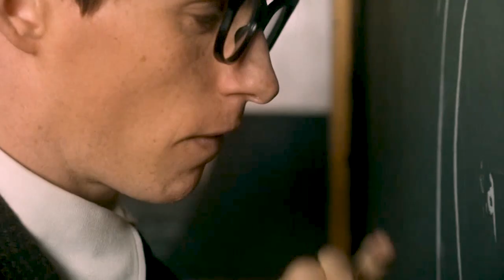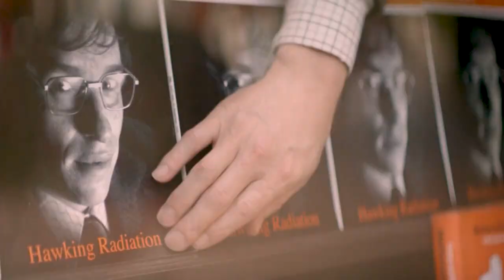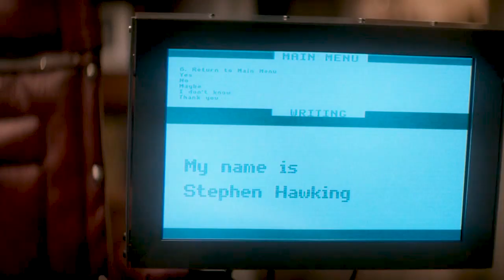Wife Takes Care Of Paralyzed Scientist! (True story)